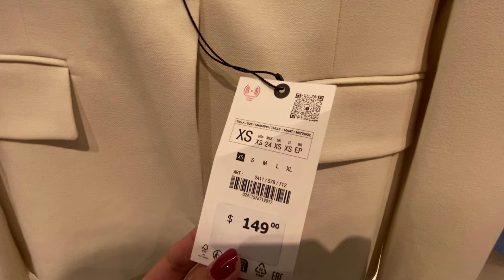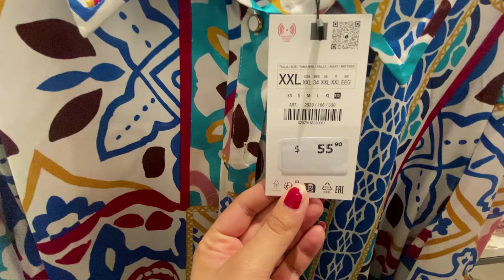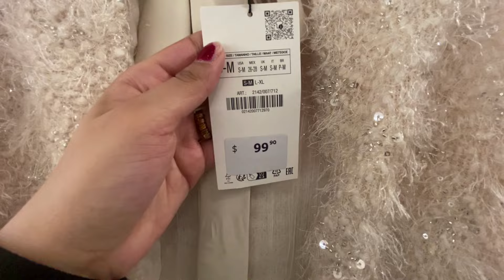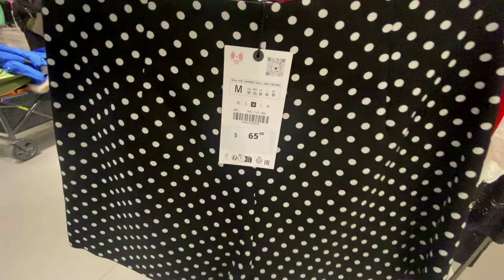ZARA WOMEN'S NEW COLLECTION /May 2024